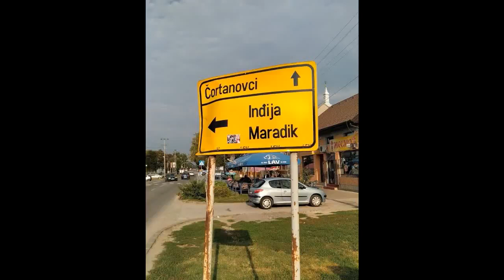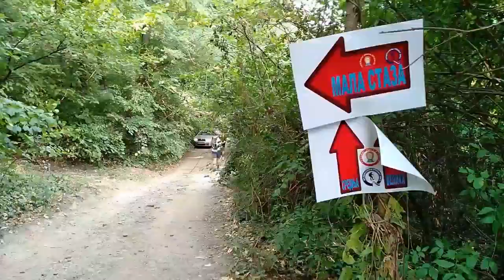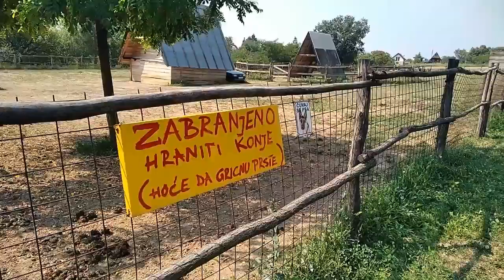Dunavske čarolije 2018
Zajedničko kolo Treking lige Srbije i Vojvođanske treking lige u Čortanovcima, na manifestaciji Dunavske čarolije 2018. Takmičari PEK Gora Kragujevac na srednjoj stazi.